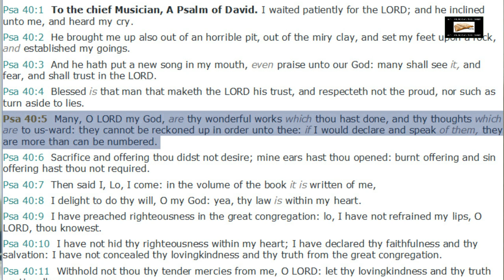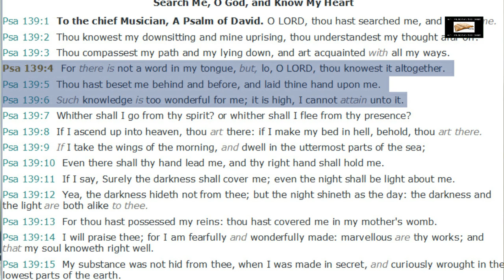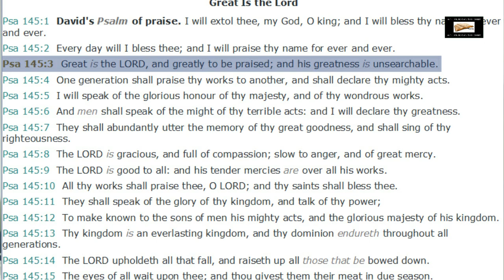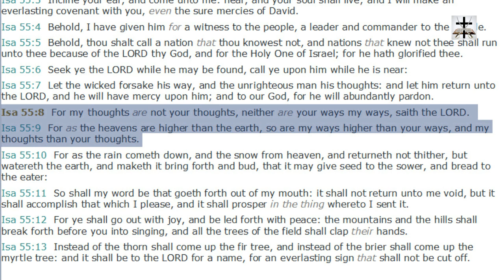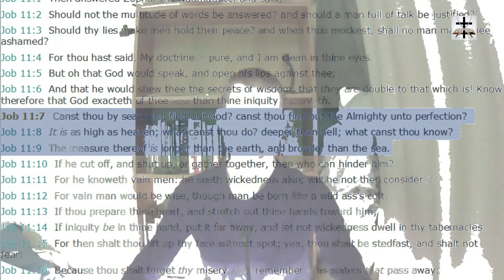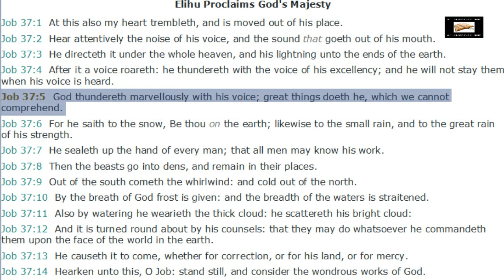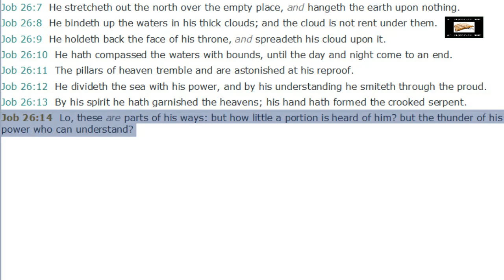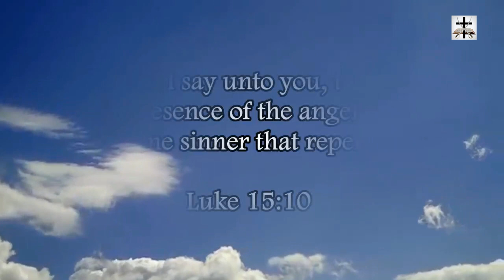God Is Above Human Intelligence (Isa. 55:8-9)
Isaiah 55:8-9 (KJV) - “For my thoughts are not your thoughts, neither are your ways my ways, saith the LORD. (9) For as the heavens are higher than the earth, so are my ways higher than your ways, and my thoughts than your thoughts.”